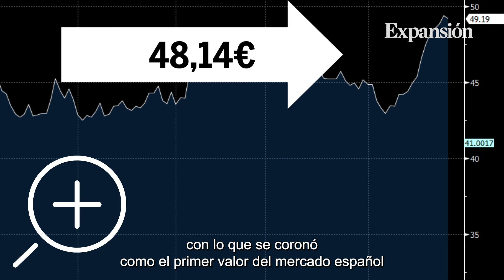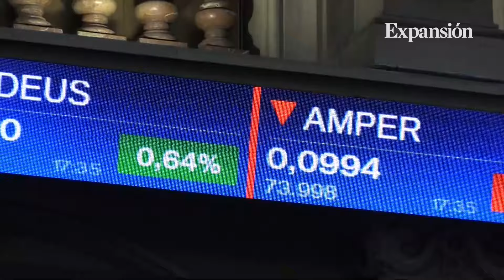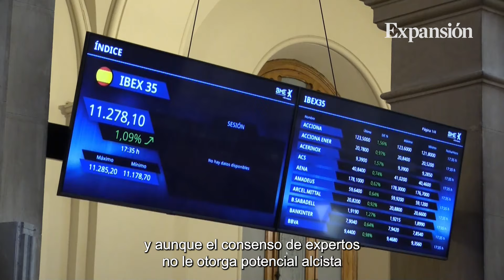El campeón del Ibex que deslumbra en Europa y gusta a los analistas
DIANA ESPERANZA Y RAQUEL MORENO. El Ibex camina con paso lento este mes de agosto. Aunque ha subido en diez jornadas durante las últimas 11 sesiones, sigue luchando por afianzarse sobre los 11.200 puntos. En el año, se anota casi un 12%. En este contexto, una compañía del selectivo está brillando con luz propia pese a la apatía estival del mercado.